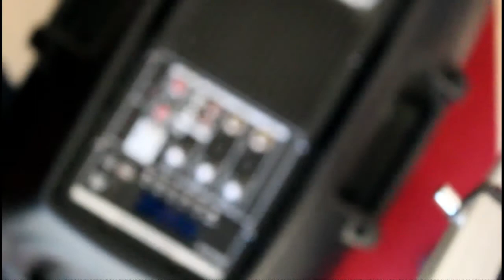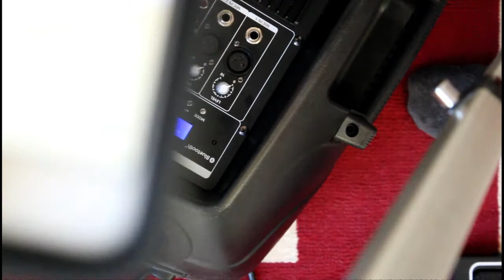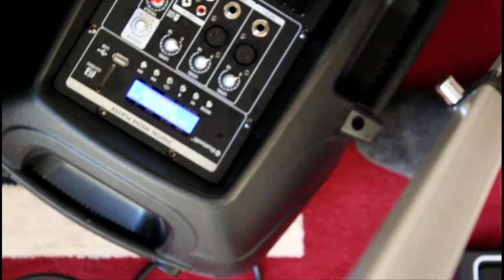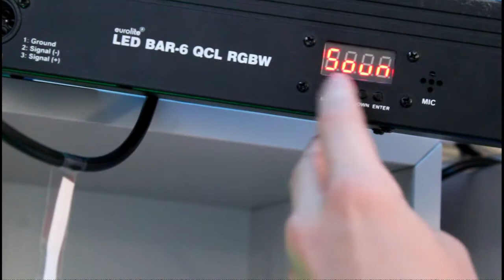Licht und Ton Setup für Einsteiger (Teil 2)- -DEUTSCH--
Im Video bauen wir ein Einsteiger Setup auf.

*Werbung zwecks Markenerkennung*